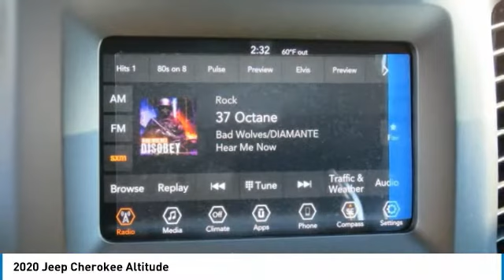2020 Jeep Cherokee Charlotte NC J204036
2020 Jeep Cherokee Altitude

$5,000 off MSRP! Priced below KBB Fair Purchase Price! Crystal Metallic 2020 Jeep Cherokee 4D Sport Utility Altitude 9-Speed 948TE Automatic FWD 22/31 City/Highway MPGbrbr22/31 City/Highway MPG